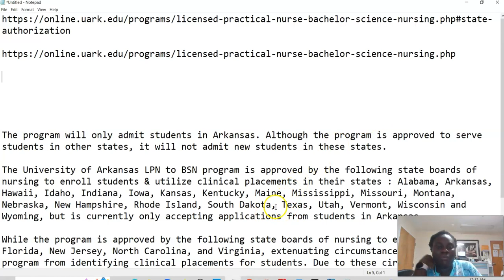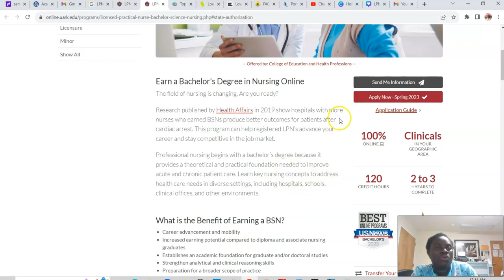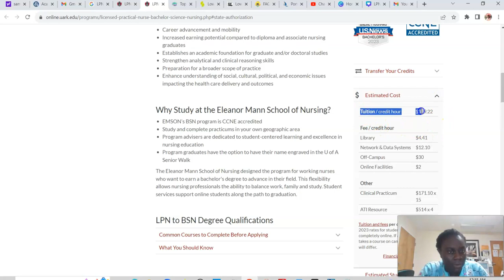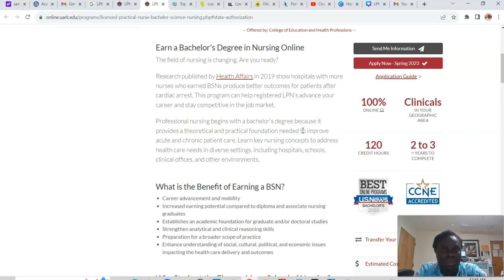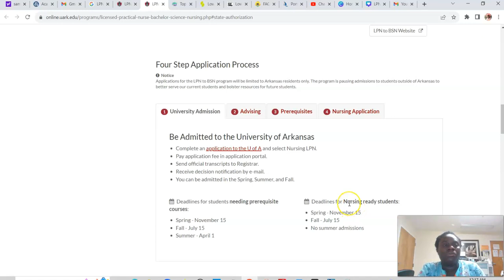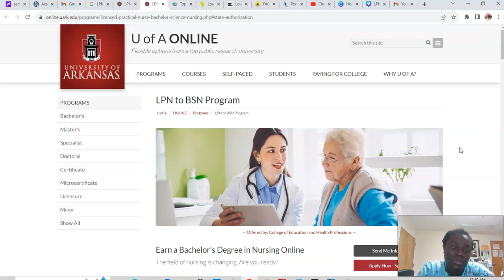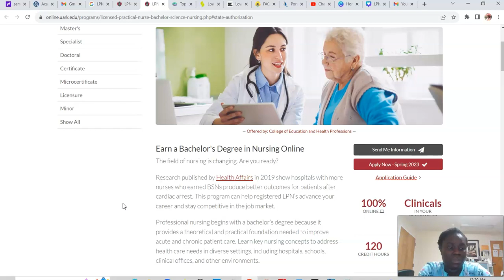LPN TO BSN Online Nursing Program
This video is about the LPN TO BSN Online Program at the University of Arkansas.

Hello Family,
Welcome to Nurse Life TV, where I talk about all things nursing; NCLEX RN, NCLEX PN, BSN degree path, ADN degree path, LPN diploma path, hard nursing school topics, dosage calculations, how to manage nursing school, plus kids, and work.

summitcollege/youtube
Mark Klimek Yellowbook + audio
Book Title: Exam Cram Nclex-RN Practice Questions - Fifth Edition

Other Youtube:
Nclex High Yield
Nclex Crusade International

$RosalynAbankwah

I love you all with the love of God.

HOW TO PASS NCLEX RN EXAM ON FRIST TRY
HOW TO PASS ANY NURSING EXAM
NCLEX RN EXAM HOW TO